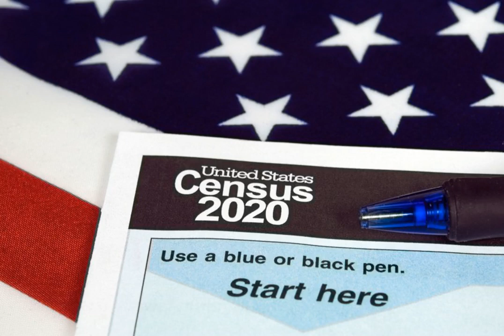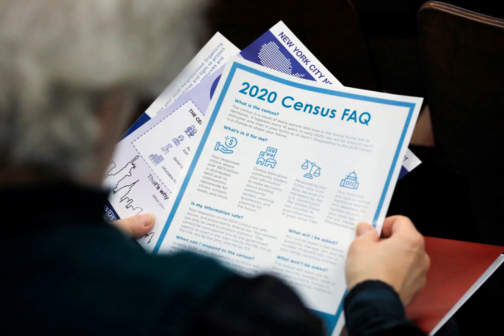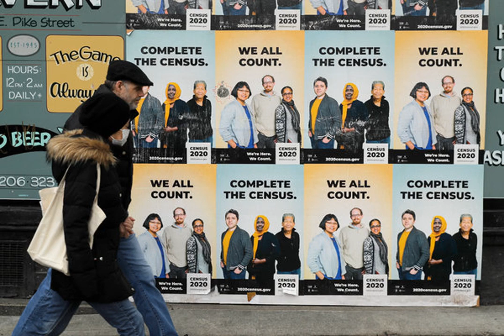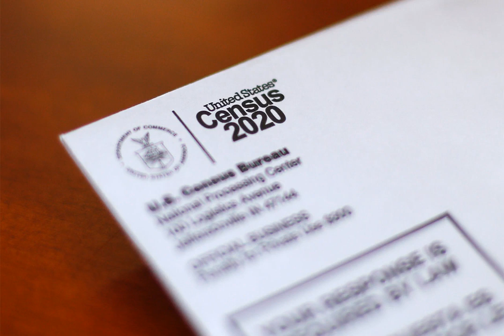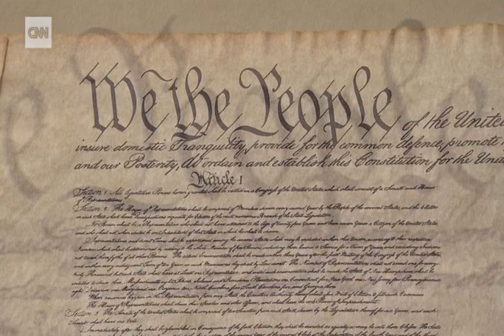Trump wants months-long census delay because of coronavirus. Subscribe to support us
The Trump administration is asking Congress to give it four additional months to complete the 2020 Census, blaming the  COVID-19 pandemic.